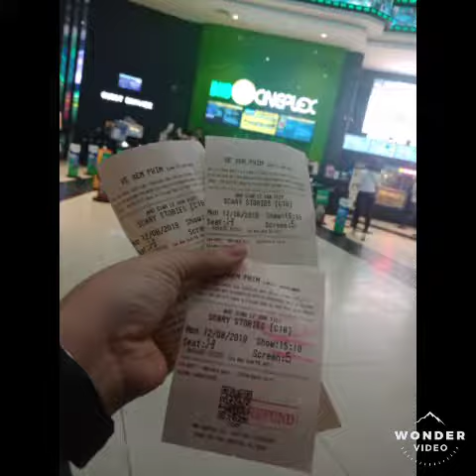Phim chuyến đi Kinh dị 12/8/2019